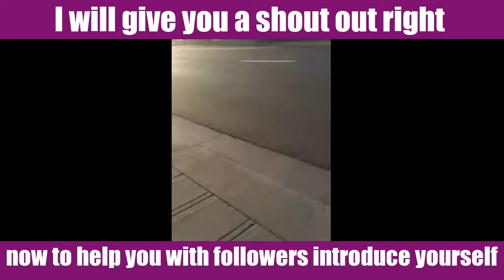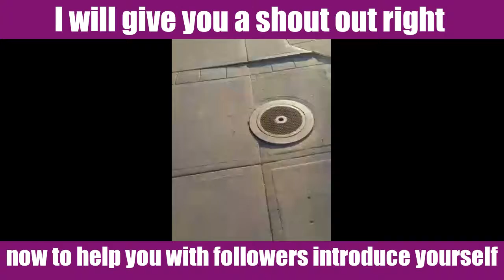give you shout out now help you with followers introduce | RonOrr.com | Friction-Free Habit Loops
Learn the Friction-Free Habit Loops, Compound Effect, Conversion Optimization, Growth Hacking, and How to 10x and 80/20 Your Time
I will give you a shout out right now to help you with followers introduce yourself